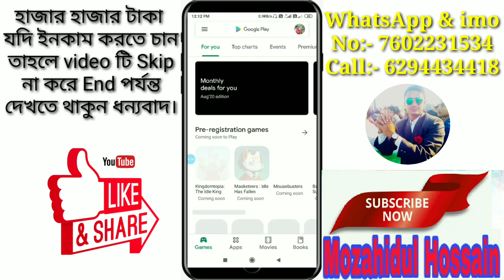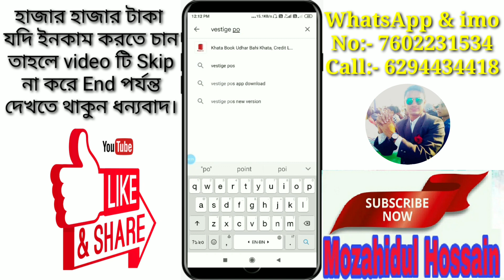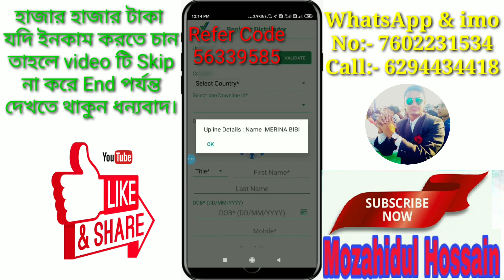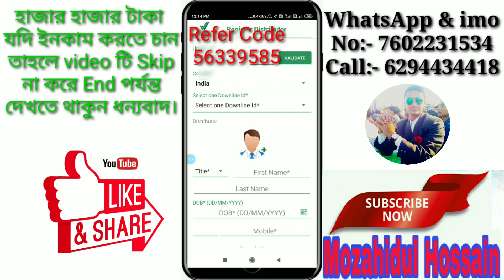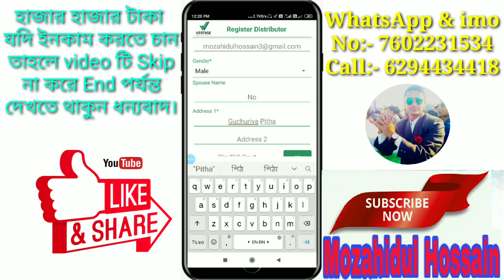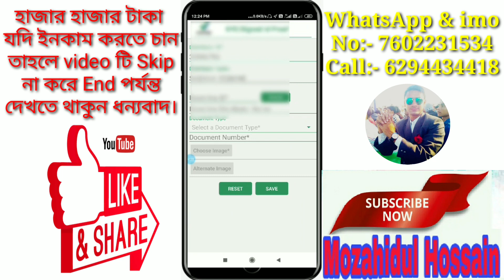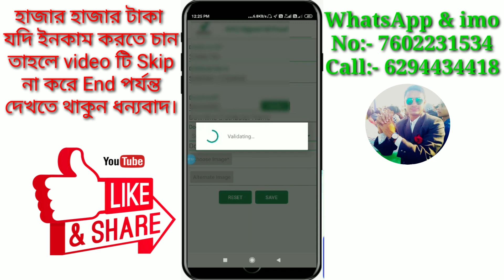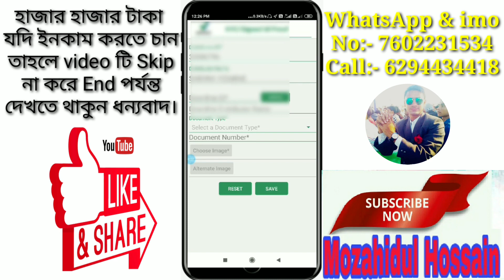Vestige Free joining process | Vestige KYC Upload Tips | Inter National MLM site | Bangla video 2020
💙💙💙...I am Mozahidul in Kolkata

Vestige password Change process video Link

👉 My WhatsApp & imo No:- 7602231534
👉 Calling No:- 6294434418